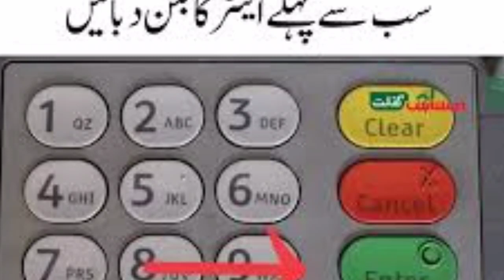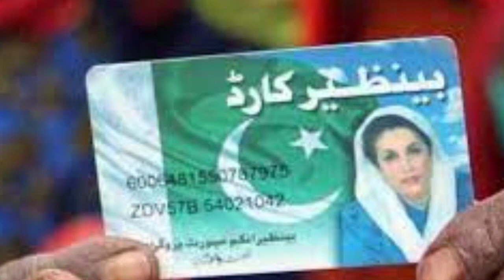Bisp New Qist 9000| 8171 Ehsaas Program June | New Update| Imdad 8171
Bisp
bisp new update
bisp
bisp new login
bisp registration
bisp program
bisp 9000